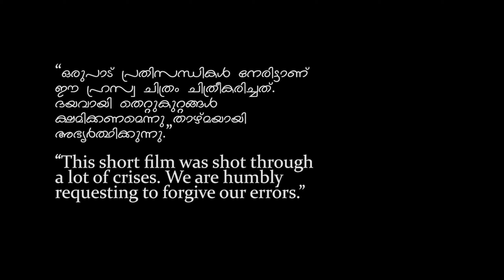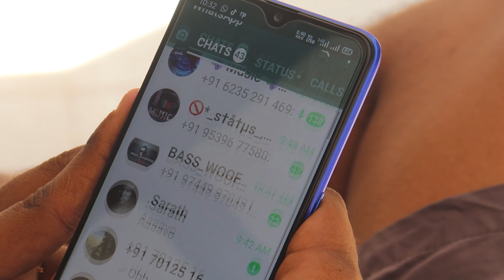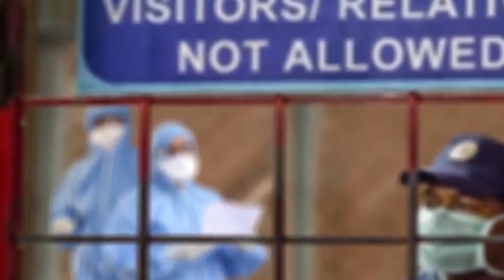BUCKET CHICKEN😍🔥Epi 01 lockdown 2020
LOCKDOWN special short film Directed by Akshay George Joseph editing Sijin CJ camera shyam SL Assistant directors Sabin SB and Vismay Vinil Audio mastering: Ashish Justin @ Symphony Studios... plz watch and support actors:Rohin Das Rajeev Vinod Vismay sabin Akarsh Akshay gs